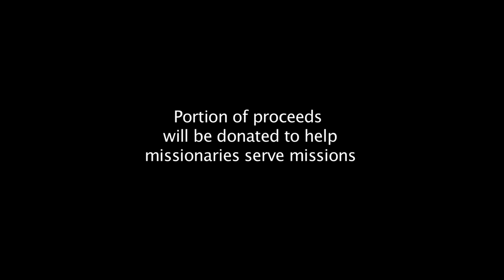The Churchball Anthem - The Hoodie Boyscouts (LDS)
So what inspired this craziness?? Well, you won't believe this, but I remember sitting in the conference center at General Conference a few years ago. It was President Monson's very first conference as the new Prophet of the Church. As he walks up to the pulpit, there was a total hush. We were all on pins and needles. You could see 23,000 people literally hold their breath in anticipation of what President Monson's first official words as a prophet, seer, and revelator would be. He gets to the pulpit and the first thing he does is...Wait for it.

 HE WIGGLES HIS EARS!!!

To me, that sent a message out loud and clear to the saints worldwide. I could be wrong (ask my wife), but I believe he was saying to us .

 "LIGHTEN UP PEOPLE!! HAVE SOME FUN!! DON'T TAKE YOURSELVES TOO SERIOUSLY!!"

And so the Hoodie Boyscouts was born!!

Our purpose is to be totally, genuinely, full of honest to goodness, 100% fun and fully alive in all we do ...We just simply want to put a smile on people's faces. Will people call us a bunch of dumb idiots who all need to get a life, or a sorry administration of sacrilegious whoremongers that need to be put down??? I'm sure they will, but in the immortal words of my mother in-law, "And that's ok!!"

YES, we take our faith seriously, but not ourselves! What you see is what you get, and what you get is nothing less than being real with who we are, and we LOVE that!!! Life is too short man!! So i'm just living for the moments and making them count and making them fun. Hope you will join us even for a few minutes and help share our mission through social networks like youtube and facebook.

Well...Thanks for listening to me rant for a bit.

So here's what we would LOVE you all to do.

1. Watch the video (Over and over again)
2. Comments (positive ones would be nice)
3. Then SHARE LIKE CRAZY ON FACEBOOK!!!

Done and done!!

Dude. This song represents a celebration of the most recognized ecclesiastical sport in the world. Play this song at your next church jam and you will be guaranteed to be the coolest Saint in town.

I believe this with every fiber of my being, and would be ungrateful if I didn't come up and tell you this right now... THIS VIDEO IS FETCHING AWESOME BABY!

This was a message from The Church of Go Get Your Brawl on of Latter- Day Saints, and we approve this flippin' message. Ya DIG???

Oh by the way, I read a quote from Dr Martin Luther King recently who said...

"Our life on this earth is meaningless if the one thing we DON'T do is serve."

So in line with the words of Dr.King, we are donating a portion of proceeds from the sales of this single to missionaries who can't afford to pay for their missions. FUN and SERVICE..What could be better than that? So go tell your friends, tell your family, heck go tell your dog to go buy this single on itunes, and let's go do some good!!!

The Hoodie Boyscouts